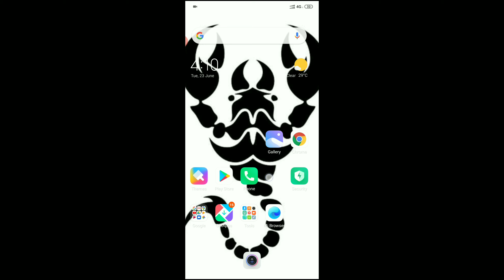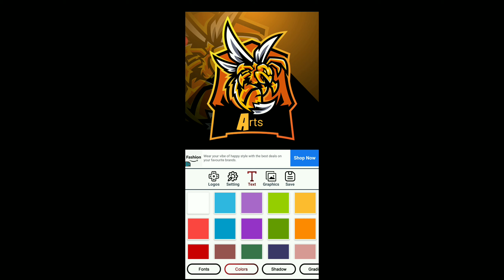gaming logo maker app in kannada | gaming logo design | kgk gaming | pubg kannada live